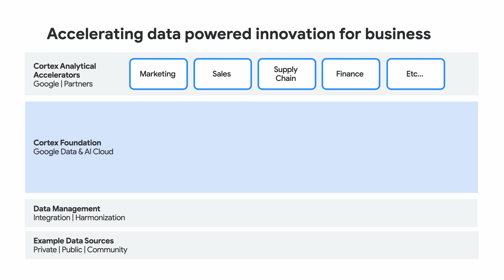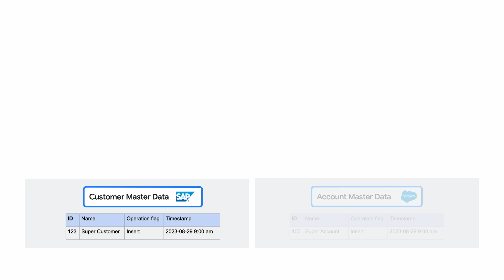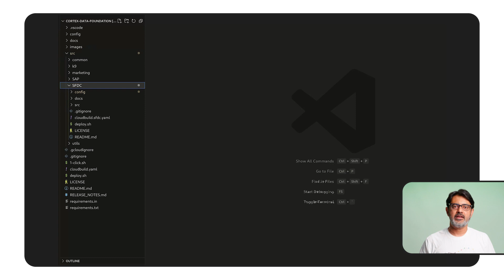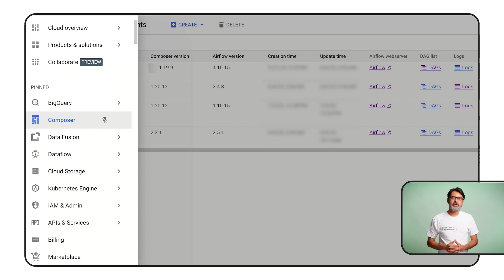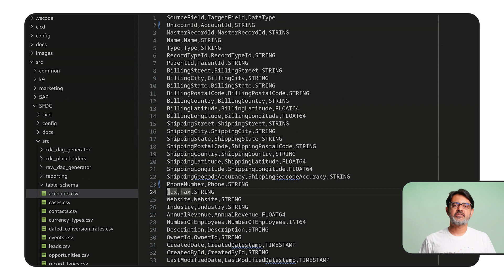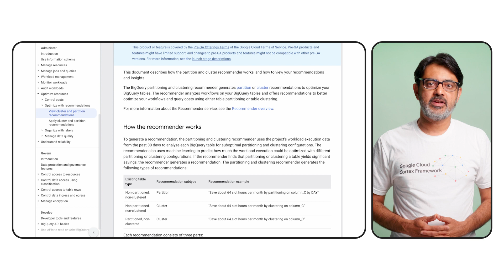Technical Overview: Google Cloud Cortex Data Pipelines & Processing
Are you interested in how you can take your data from zero to hero with Cortex Data Foundation? In this video, Gaurav Pandit, Senior Data Engineer for Google Cloud Cortex Framework, will explain how Cortex Framework data-processing templates can be used to accelerate your data and insights journey.